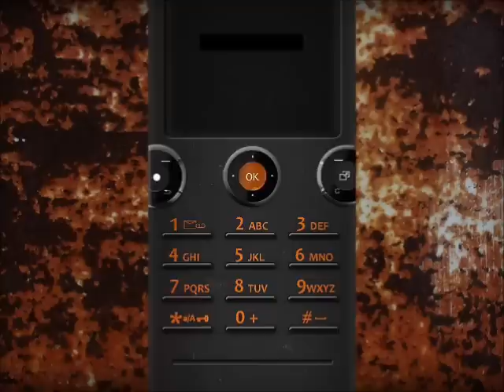Cry of fear Part Six: Do the Crab walk!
After some interruptions in a boss battle rendering footage useless and boring to watch ben continues his battle for survival in this horror game.